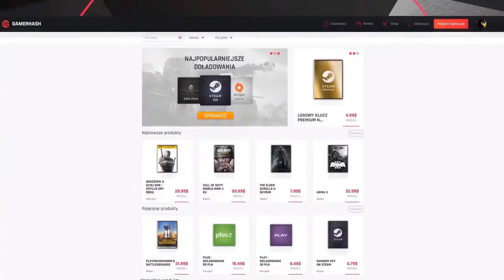Grand Thef Auto V | Chop | #4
Siemka!

W dzisiejszym odcinku widzimy się w grze "GTA V" i kontynuujemy naszą historię!